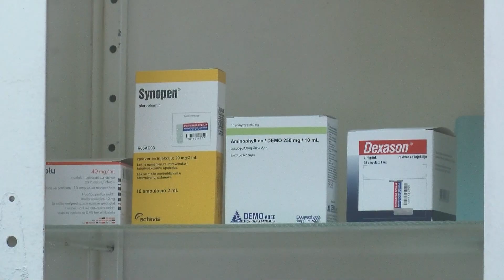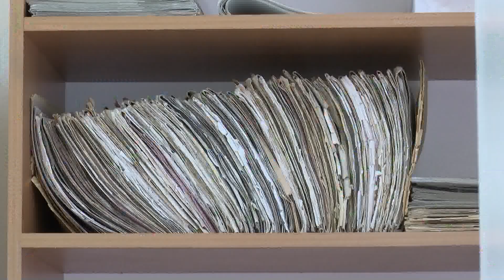Ambulanta u Resniku ponovo radi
Амбуланта у селу Ресник поново ради.Град Крагујевац определио је око 200 милина динара за реконструкцију крова на објекту, зaмењен је под, окречена ординација, картотека, чекаоница.